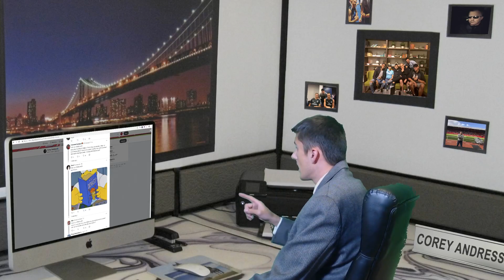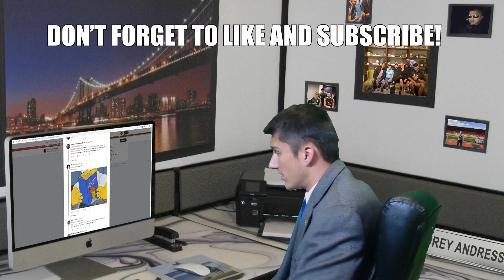so EA messed up again...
►CAN WE SMASH 2,000 LIKES?! - Inside the EA Headquarters Parody - EA MESSED UP!